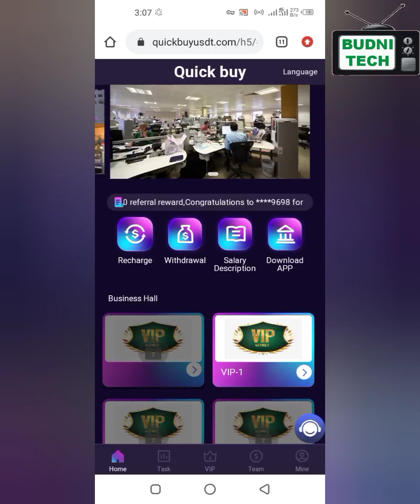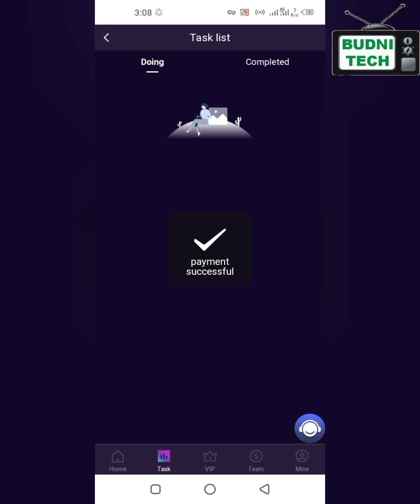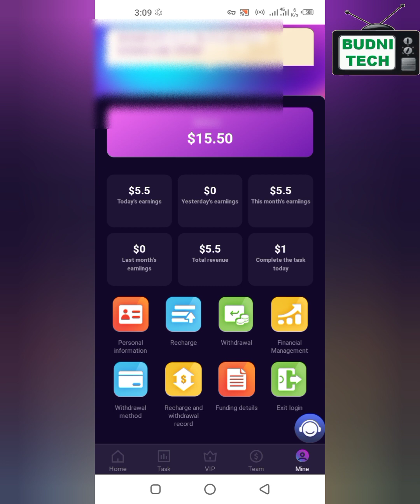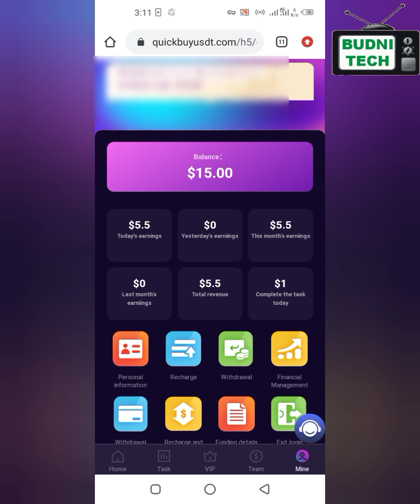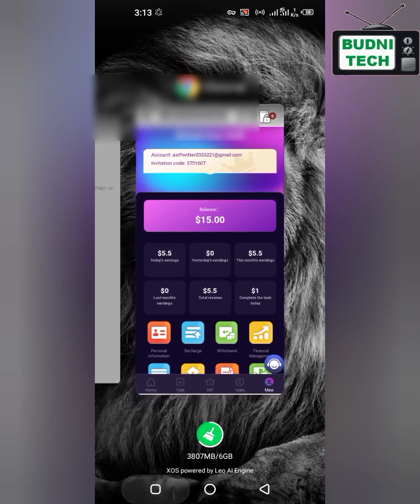Quick Buy || How to Work on Quick Buy || Withdraw Proof of Quick Buy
رابط تسجیل الشراء: رابط فریق ٹیلیگرام سیحصل تسجيل المستخدم الجديد على 10 دولارات أمريكية (سيتم إرسال 10 دولارات أمريكية إلى حسابك المرن مباشرة بعد التسجيل ما عليك سوى زيادة 5 دولارات أمريكية لبدء تلقي العملات المعدنية، والحد الأدنى للسحب الأول هو 0.01 دولارًا أمركيكيًا وي المصروفات عندما تصل إلى 2 دولار أمريكي في المستقلب. في غضون 180 يومًا وینتهی العقد) مبلغ إعادة شحن Vip1 5 دولارات أمريكية، عمولة يومية 5٪، اربح 0.5 دولارًا أمريكيًا المبلغ المودع من vip2 هو 16 دولارًا أمريكيًا والعمولة اليومية هي 3.2 دولارًا أمريكيًا بنسبة 8٪۔ مبلغ إيداع Vip3 65 دولارًا أمريكيًا والحصل على عمولة يومية 9٪ 9.0 دولارًا أمريكيًا. مبلغ الإيداع Vip4 هو 235 دولارًا أمريكيًا والعمولة اليومية هي 10٪ مع 28 دولارًا أمريكيًا. مبلغ الإيداع vip5 هو 795 دولارًا أمريكيًا ويحصل على عمولة يومية بنسبة 11٪ 99 دولارًا أمريكيًا. مبلغ الإيداع من vip6 هو 2395 دولارًا أمريكيًا والعمولة اليومية 12٪ مع 300 دولارًا أمريكيًا. مبلغ إيداع Vip7 هو 6595 دولارًا أمريكيًا و 13٪ بعمولة يومية تبلغ 858 دولارًا أمريكيًا. مبلغ الإيداع VIP8 هو 29995 دولارًا أمريكيًا والعمولة اليومية 5400 دولارًا أمريكيًا بنسبة 18٪۔ المبلغ المودع لـ Vip9 هو 49995 دولارًا أمريكيًا وعمولة الربح اليومي بنسبة 28٪ هي 25000 دولارًا أمريكيًا. ادعُ الصدقاء للاستمتاع بـ 3 مستویات من الخصومات۔ 1٪ خصم مثال: عضو فريق من المستوى الأول، أودع 1000 دولار أمريكي، تحصل على دخل فريق 130 دولارًا أمريكيًا، مكافأة 13٪ قام أعضاء الفريق من المستوى B بإيداع 1000 دولار أمريكي، وستحصل على دخل فريق 40 دولارًا أمريكيًا 4٪ مكافأة . *** تطبيق اجتماعي مثل Facebook، . الأسرة للتسجيل ینمو فریقك.